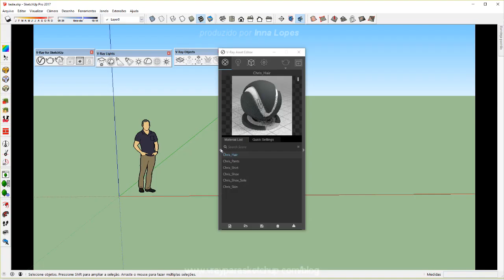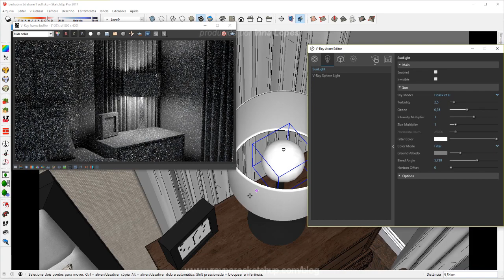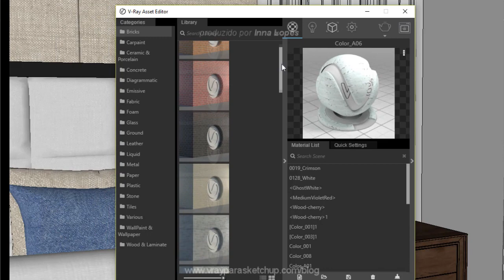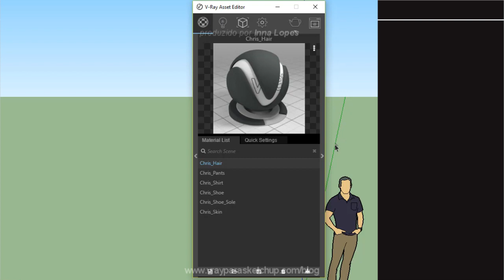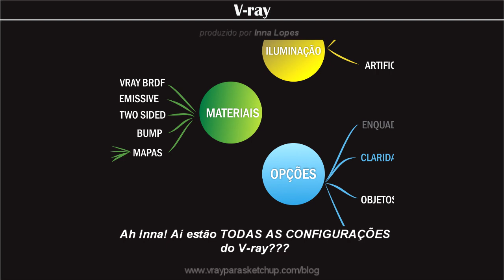Curso Gratuito de Vray para Iniciantes | Como renderizar no V-ray? | Como funciona o V-ray?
Está aberta a temporada de inscrições para o 4° Workshop de Vray para Sketchup.

Um evento 100% online que acontece apenas algumas vezes no ano, aonde eu abro a minha metodologia da Jornada da Renderização para você entender o passo a passo de um render realista.

O evento acontecerá na semana do dia 10 a 17 de setembro.

Essa é a primeira aula de um curso gratuito de V-ray para Sketchup para INICIANTES que estou lançando, com o Vray na versão 3.4! Se quiser participar do curso completo (com certificado) entra